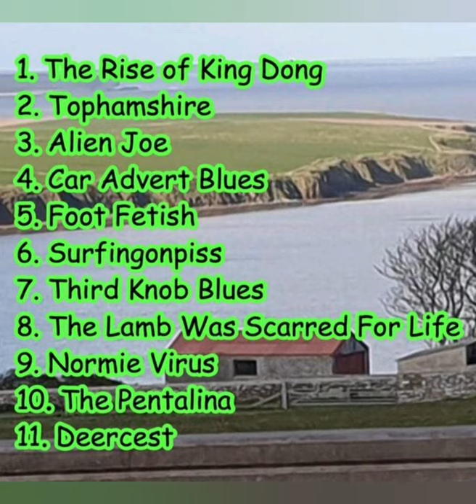Foost - Extreme Mild Weather (Full Album)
Ewan - Drums, Lead Vocals
Keaghan - Bass, Guitars , Backing Vocals
Jack - Guitar, Bass, Talking

00:00 - The Rise of King Dong
01:50 - Tophamshire
04:12 - Alien Joe
07:59 - Car Advert Blues
10:09 - Foot Fetish
12:54 - Surfingonpiss
14:51 - Third Knob Blues
19:29 - The Lamb Was Scarred For Life
20:20 - Normie Virus
23:29 - A Song About The Pentalina
26:05 - Deercest